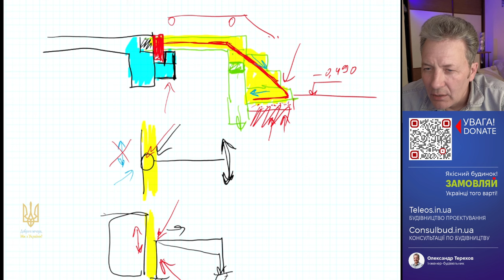Горище без податку. Ключовий параметр.